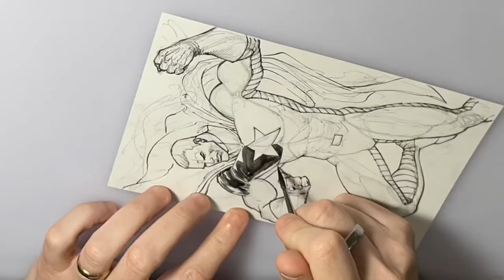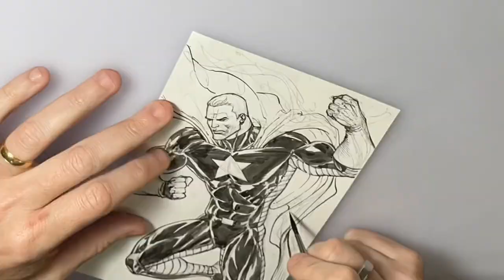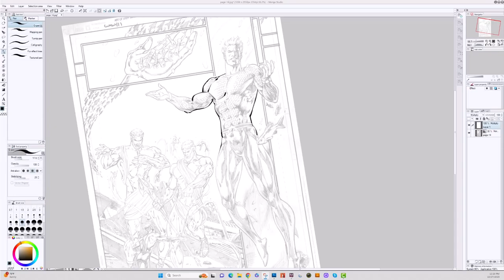Drawing ULTRA STAR!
Drawing ULTRA STAR! This character comes from the mind of Patrick Thomas Parnell! Check out all of his great stuff here.

Sign up for my new art book so you can back it when it launches!
NICE & TIGHT the Comic Book Pencil Art of Andy Smith!